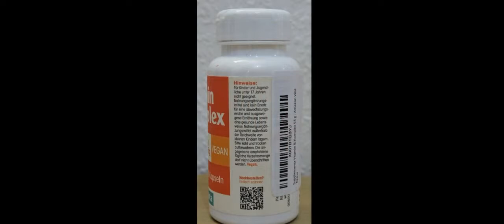Vitamin B Komplex ohne Magnesiumstearate